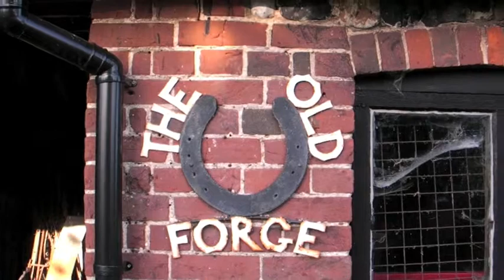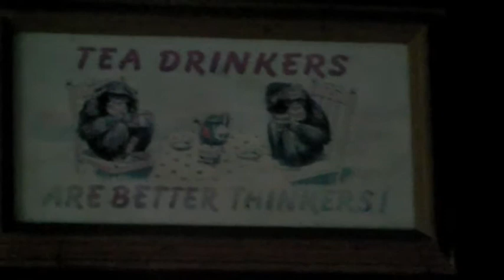IRON Brian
Gt Livermere Forge Back In Action . Big Thanks to All The Top Quality Work force  And a special BIG THANKS to MR. Ben Turner.